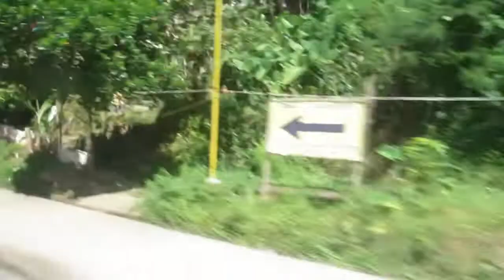ROAD TRIP TO TIZON part two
This is the part two video of joy ride to Catbalogan featuring Barangay Tizon the third carline barangay of Tarangnan.